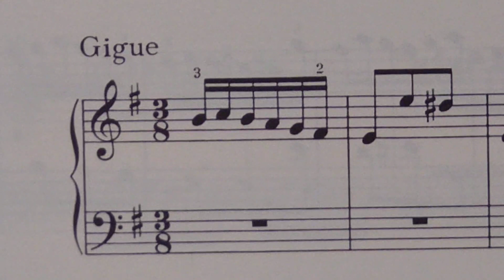Bach The English Suites Ⅴ BWV810 Gigue